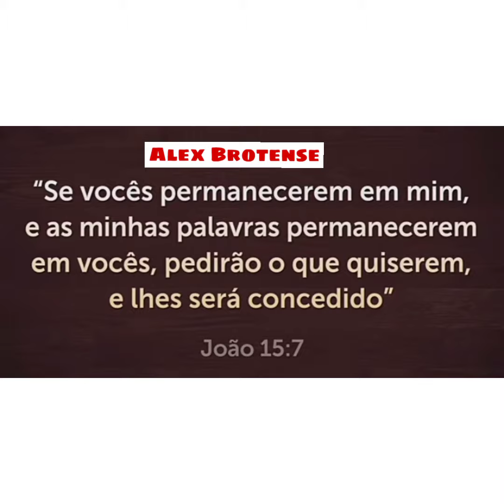A Mâo do Senhor o Livrou🙏🏾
@alexbrotense instagram

livramento de Deus, mais uma propa que Deus existe, o livramento a camera ta de prova e o povo de testemunha livramento do Senhor em nossas vidas.